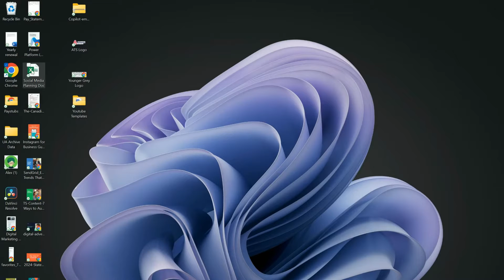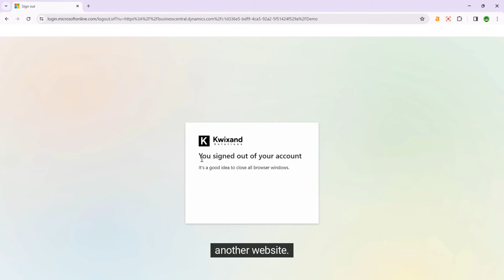How to Open Business Central and Sign In | Dynamics 365 Business Central Basics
In this video, we'll walk you through how to open Dynamics 365 Business Central and get signed in to your account.

About us: A Microsoft Dynamics 365 Business Central Partner, based in Vancouver, BC, Canada. We provide businesses with the strategies and solutions needed for successful digital transformation.